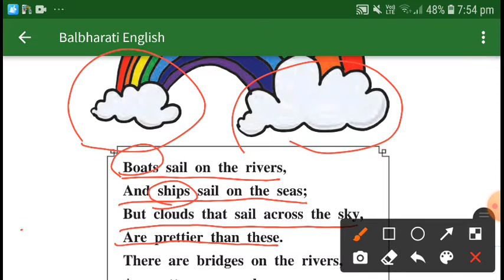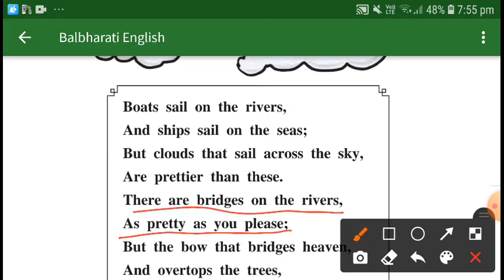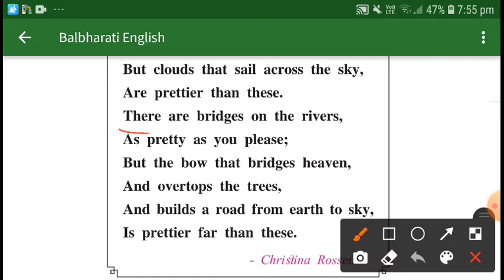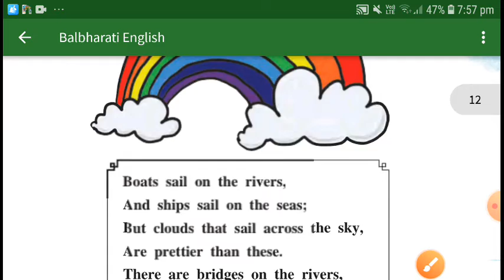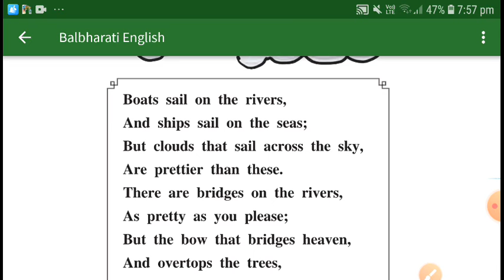class 2 bridge